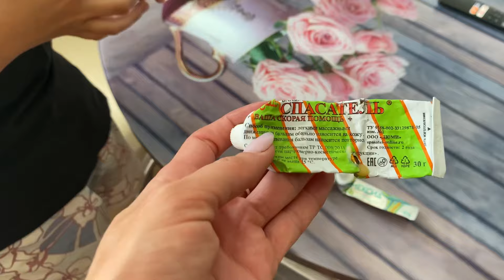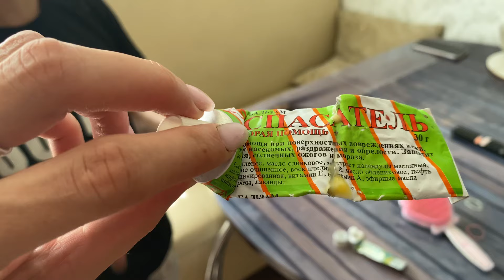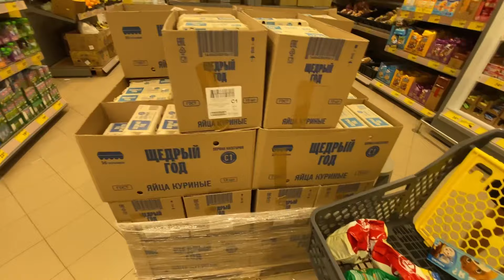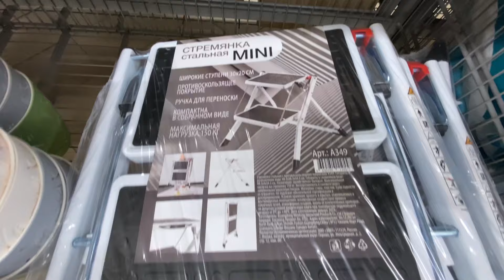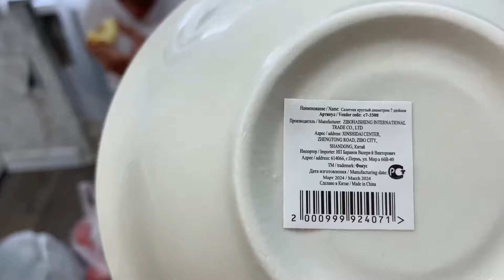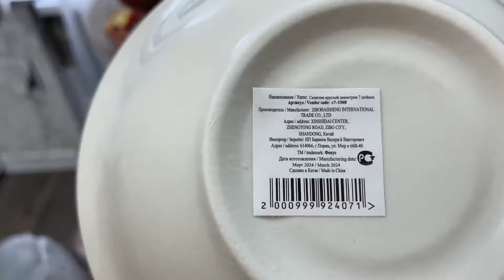VLOG: Готовлю обед / Интересная жизнь / За покупками вместе с мужем / Вкусный арбуз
💕Меня зовут Алвина💕